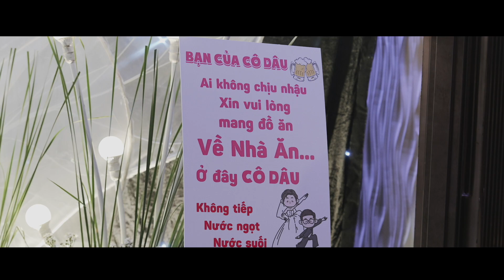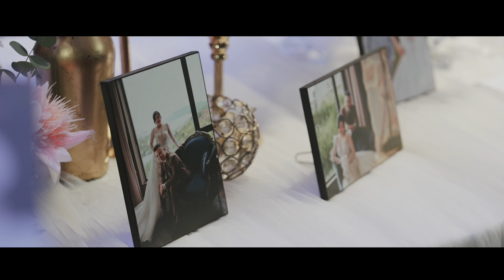Truong + Tam | Wedding Journalism Video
Chuyên quay và chụp các thể loại:
Event - Wedding - Ceremony - Brand - Promo - Vlog - Family - Team Building - Beauty - Fashion - Recap
Phone/Zalo:
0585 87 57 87 Mr Ty
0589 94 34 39 Mrs Bi